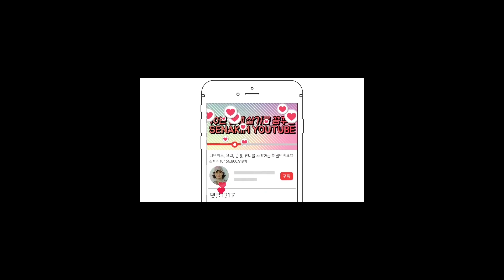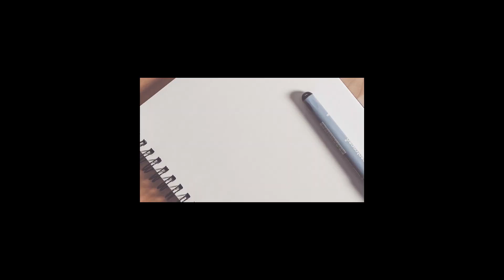계란과 고구마를 이것과 함께드세요 맛있어서 기분좋고 저녁으로 먹고자면 아침이상쾌하고 허리라인이 슬림해진것을 바로느껴요!!!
안녕하세요 세나킴입니다
오늘 동영상은 고구마와 계란을 활용해서 아주 맛있고 고급스런 맛을 주는 건강요리 만드는 법에 대해 올립니다
이렇게 드시면 다이어트에도 도움이 되고 특별한 요리를 드시는 기분도 생기실 거예요
감사합니다